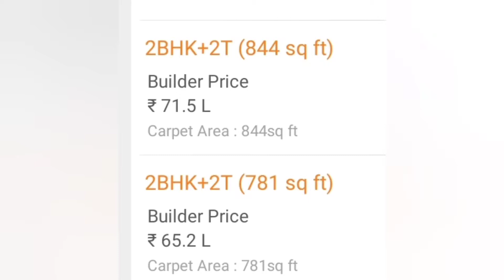BHAKTAMAR RESODENCY | WADGAON SHERI | New launch Projects - Properties in Pune